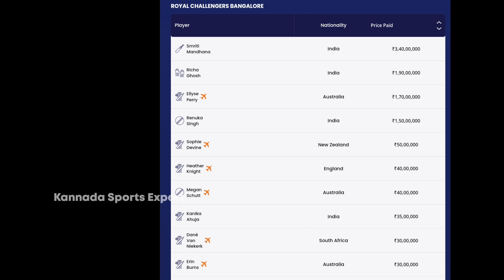RCB Sold Player List In WPL 2023 Auction | RCB Squad Review In Kannada